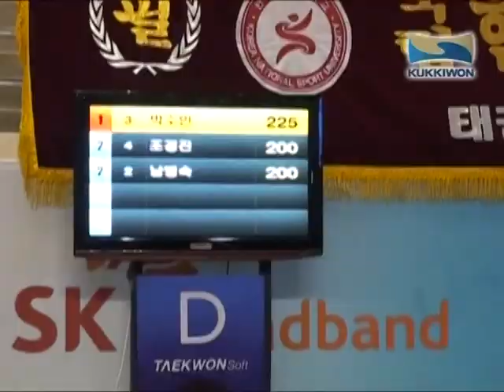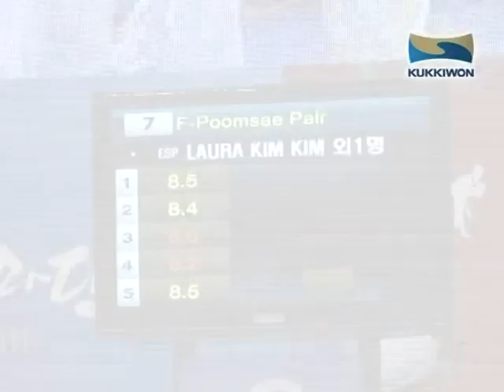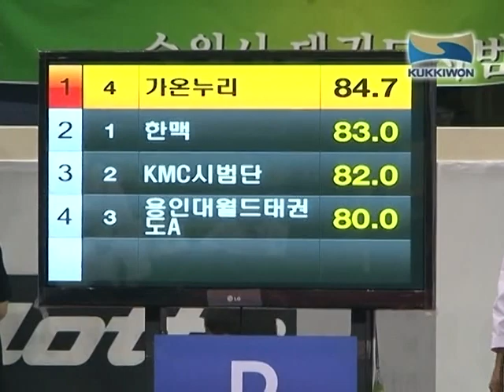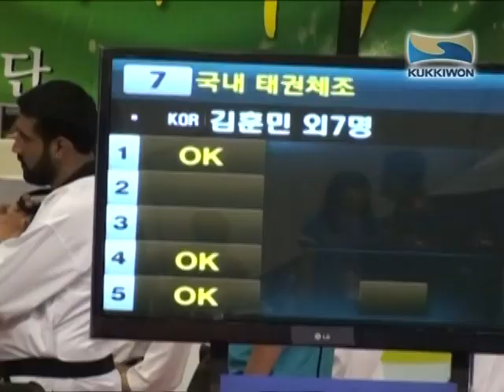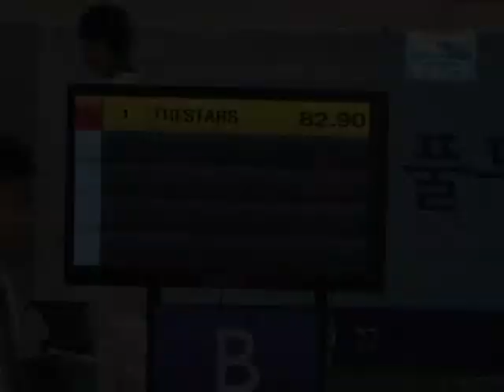Hanmadang 2011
Best part of World Hanmadang 2011.